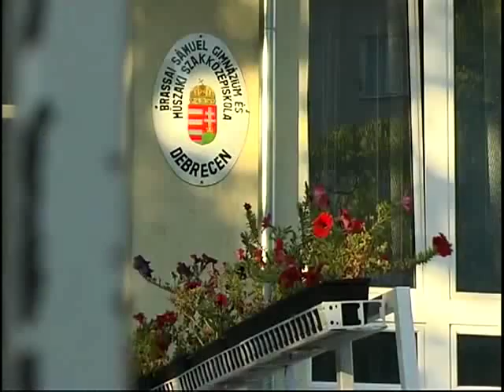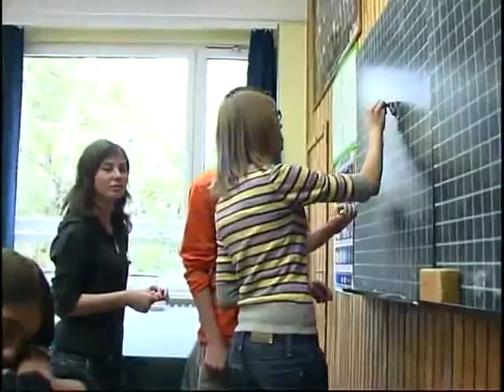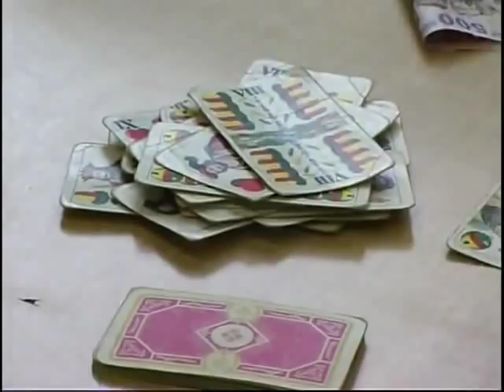Brassai Sámuel Gimnázium és Műszaki Szakközépiskola - 12.d (2009)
Brassai Sámuel Gimnázium és Műszaki Szakközépiskola - 12.d
Szalagtűző kisfilm
2009